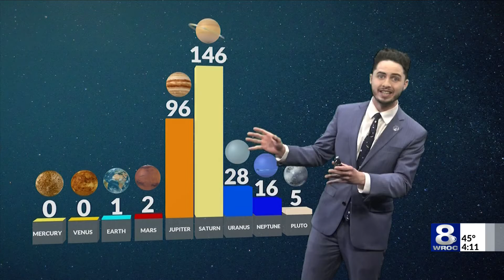ECLIPSE 2024: Do other planets have solar eclipses?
The Total Solar Eclipse here on Earth is just a few days away, but with all the excitement to see one on the third planet from the sun it brings forward an interesting question. Can you see a solar eclipse from the other seven planets in the solar system?